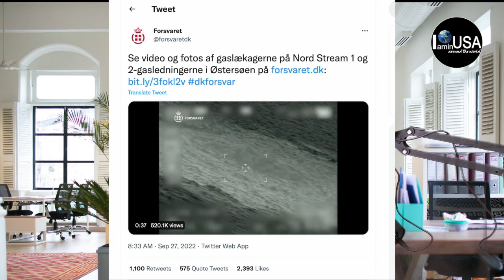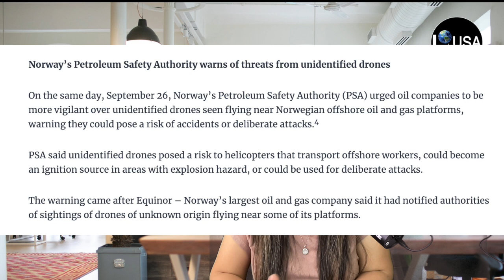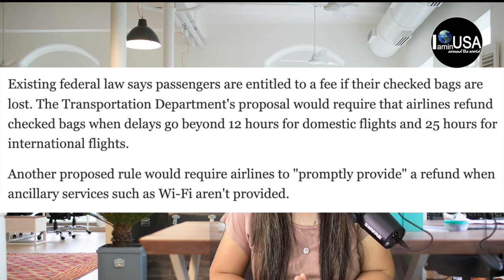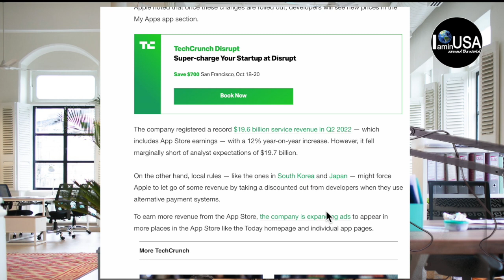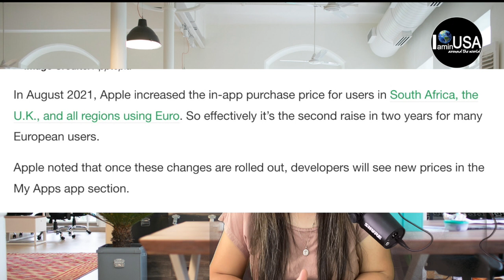เตือนเจอโดรน+2ท่อส่งก๊าซเสียหายในวันเดียว🚨สายการบินเตรียมคืนเงินกระเป๋าหาย💥Apple Iphone14[IAMinUSA]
ข่าวสหรัฐอเมริกา IAMinUSA คนไทยในอเมริกา ชีวิตในอเมริกา สถานการณ์อเมริกา เมื่อช่วงหลายเดือนที่ผ่านมา มีการร้องเรียนจากผู้โดยสายมากเกี่ยวกับ ความล่าช้าและการยกเลิกตั๋วสูงขึ้น ซึ่งโดยปกติแล้วสายการบิน จะได้กำไรจากค่าธรรมเนียม เนื่องจาก ค่าธรรมเนียมได้รับการยกเว้นภาษีสพพสามิตของรัฐบาล  7.5% สำหรับค่าโดยสาร ประธานาธิบดี โจ ไบเดน เสนอกฏใหม่ของสายการบิน โดยให้มีการเปิดเผยค่าธรรมเนียมพิเศษล่วงหน้า